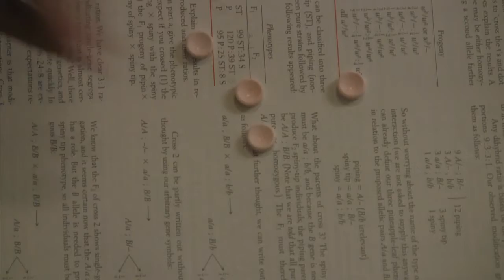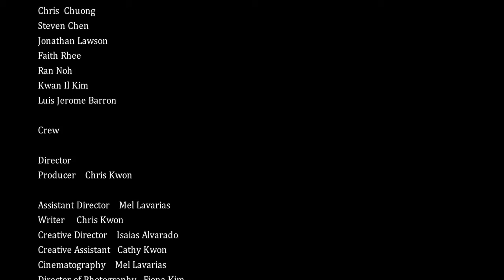IM PERFECT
Our submission for the 72 Hour Film Shootout

winner of the student award

shown at the asian american international film festival in new york

made by uc davis students